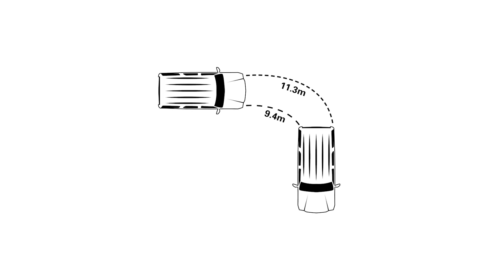SUB $600 DIY LOCKER INSTALL – Watch how much difference it made - Front vs. Rear, Manual vs. Auto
If you've ever thought about putting a locker in your 4WD - you NEED to watch this!
Shaun and a mate fit a Sub $600 Auto Locker in the front of a Toyota HiLux in Shaun Whale's driveway! Then we test it on some tough tracks to show you how they work. In this we we'll explain how lockers work, front vs rear lockers, manual vs auto lockers and so much more!